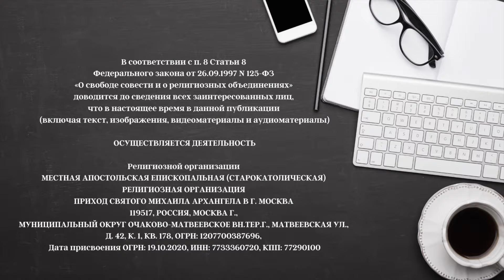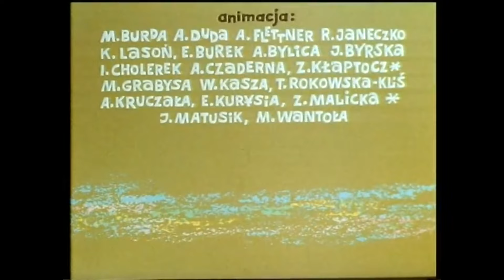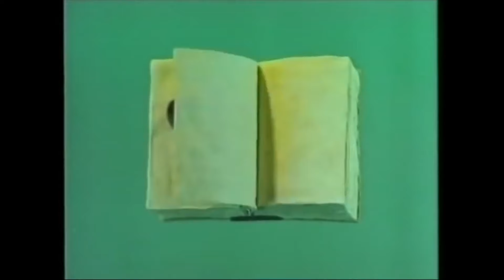БГ 70 | Носову 115 | Пост близок | Машкову 60 | Спокойной ночи, малыши! 60 | Шатиловой 85 | ЗЗЖ-228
00:00 — Задето за живое
00:51 — Всё могло быть хуже.
08:45 — 115 лет назад родился Николай Носов
37:36 — Программе «Спокойной ночи, малыши!» — 60 лет
49:29 — Анне Шатиловой 85 лет
53:28 — 70 лет БГ
01:09:56 — Владимиру Машкову 60 лет
01:33:44 — 29 ноября 2001 года, 22 года назад умер Джордж Харрисон
01:37:39 — У православных начался пост, мы на подходе

Частные уроки музыки.
Как оффлайн, так и онлайн.
Блюзовая губная гармошка.
Медные духовые инструменты: тромбон, труба, валторна.
Фортепиано/Синтезатор.
Теория музыки, сольфеджио, музыкальная литература.
Хоровое и оркестровое дирижирование.
О цене договоримся! :))

Пожертвовать, поддержать служение, поблагодарить:
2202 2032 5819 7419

ОСУЩЕСТВЛЯЕТСЯ ДЕЯТЕЛЬНОСТЬ

119517, РОССИЯ, МОСКВА Г., МУНИЦИПАЛЬНЫЙ ОКРУГ ОЧАКОВО-МАТВЕЕВСКОЕ ВН.ТЕР.Г., МАТВЕЕВСКАЯ УЛ., Д. 42, К. 1, КВ. 178, ОГРН: 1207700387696